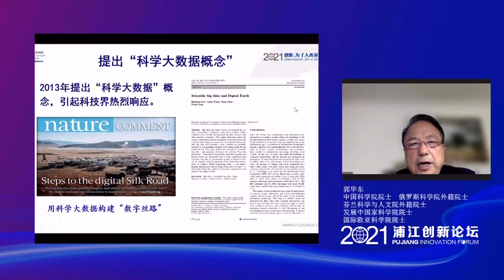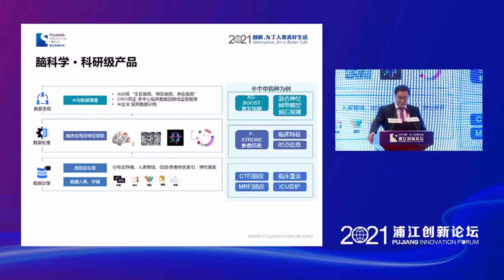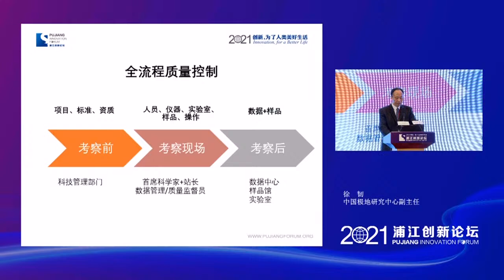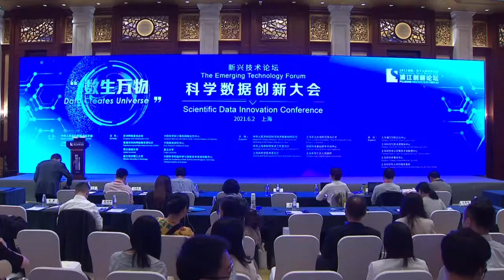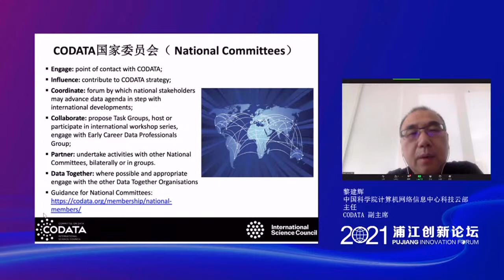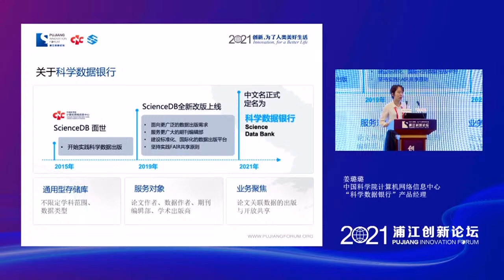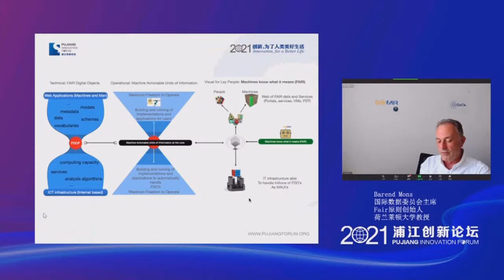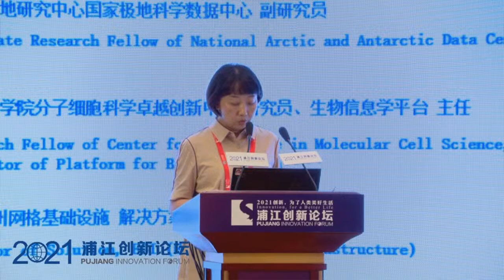Live: Pujiang Innovation Forum-The Emerging Technology Forum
In March 2018, the Measures for the Management of Scientific Data was officially released, and the open access of scientific data has been elevated to a national strategy.

The Implementation Rules for the Management of Scientific Data in Shanghai (Exposure Draft) has been released for consultation. It will be a major initiative for Shanghai as an international innovative city to fully implement national documents, national strategies, and integrate into the open access system of global scientific data.

The effective management and open sharing of scientific data in accordance with law will benefit scientific research and the public, and meet the growing demand for scientific data for major national needs, life and health, and scientific popularization, etc.

Scientific data will also promote scientific and technological innovation and the development of the national economy. Based on the scientific data management and sharing and application services, the experts will share excellent cases of scientific data opening, sharing, application, interaction and collaboration on the forum.

They will also explore the innovative applications of scientific data, build the innovation ecology of scientific data and make efforts to build Shanghai an innovative city.